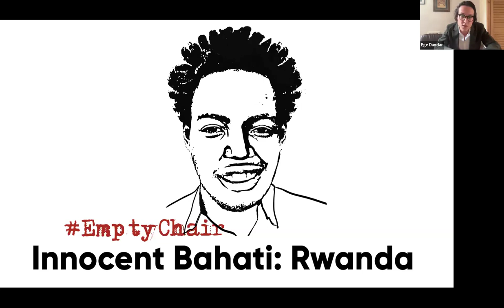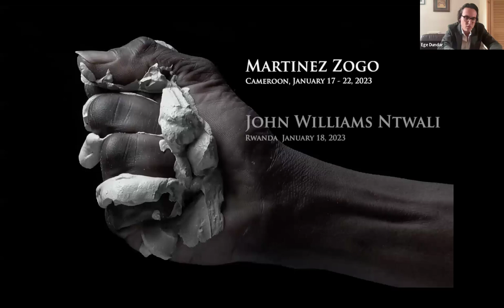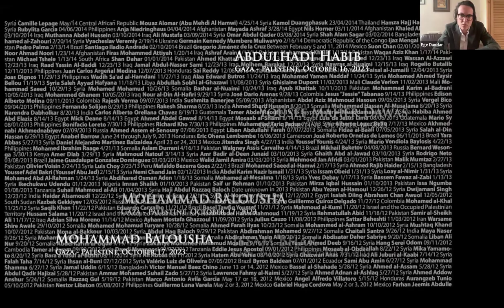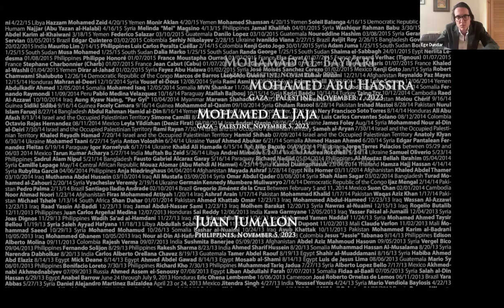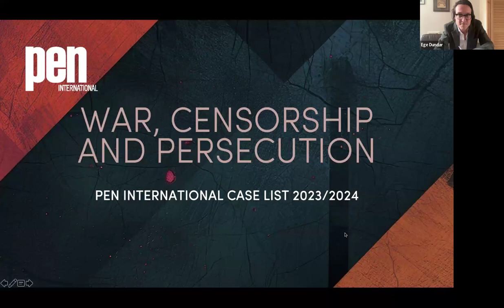War, Censorship, and Persecution: PEN International Case List 2023/2024 - Virtual Launch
Watch the virtual launch of War, Censorship, and Persecution: PEN International Case List 2023/2024, where we delve into the critical issues facing writers and activists worldwide. The event is moderated by Ege Dündar, writer, activist, and Board Member of PEN International, and features insightful discussions and presentations from prominent voices in the literary and human rights community.

Panellists:

·       Ma Thida, writer, activist, and Chair of PEN International’s Writers in Prison Committee
·       Fatena Al-Ghorra, Palestinian poet
·       Tania Bruguera, Cuban artist, author, and academic
·       Marko Vidojković, Serbian writer and journalist